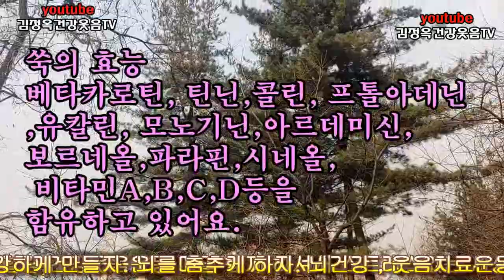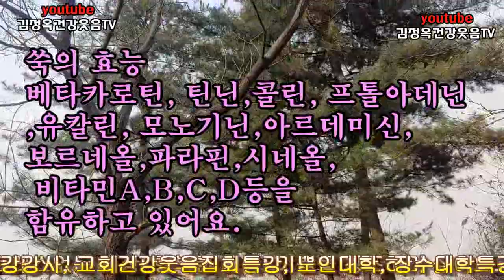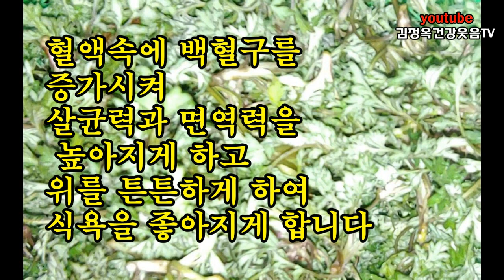쑥효능👍냉이 효능👍부작용💥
감사합니다 축복합니다 만사형통 하세요 많이 사랑합니다

해피데이
건강선물요
봄나물효능,
쇠뜨기 천지수리산따러갔어요

토기풀의 놀라운효능

쇠뜨기 약주 담는법(최고)

찔레보양차 만드는법(최고)

돌나물의 놀라운 효능
돌나물 요리

장을 튼튼하게 하는
민들레김치 (최고)
공유도하시고 복많이받으세요 ♡

억새축제 상암하늘공원 힐링하고싶으면?